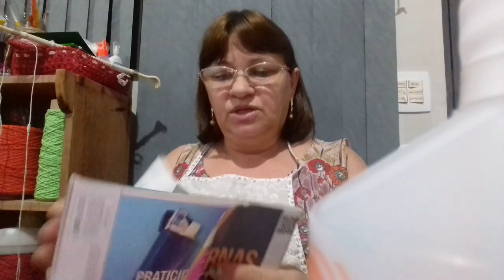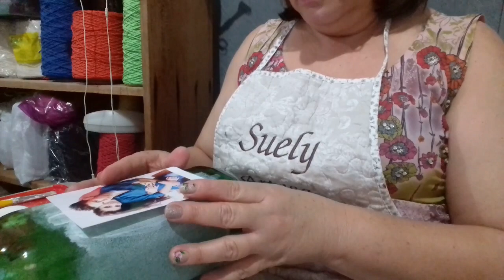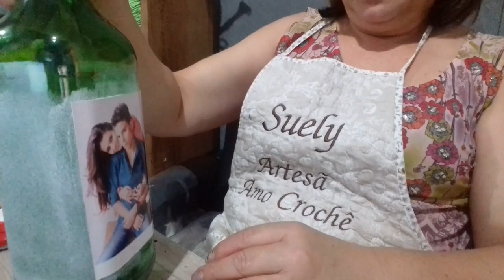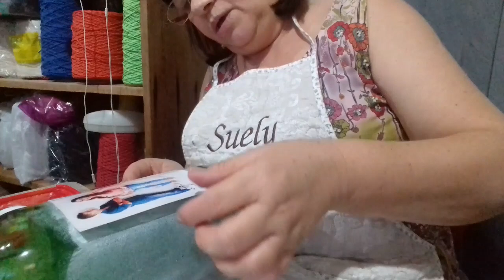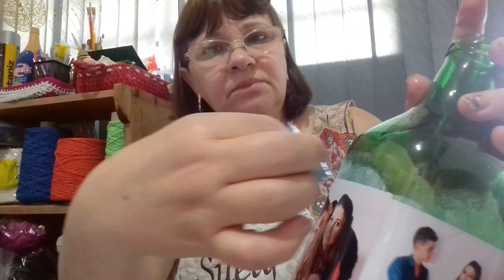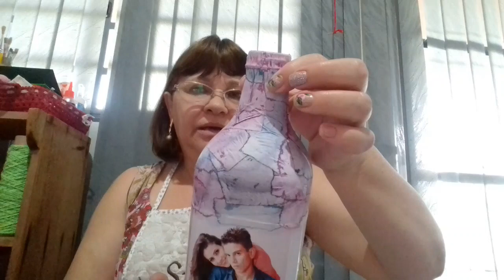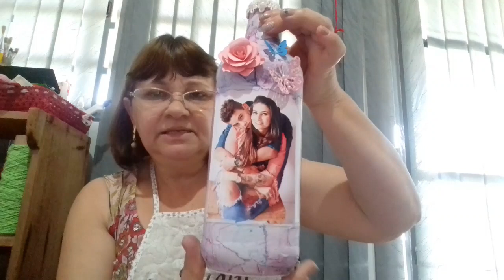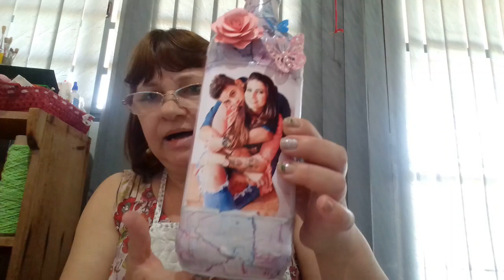Garrafa Decorada com Foto e Efeito Mármore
A pedido de muitos, um vídeo tutorial : como fazer o efeito mármore e ainda com foto